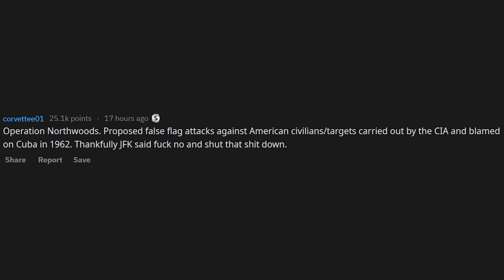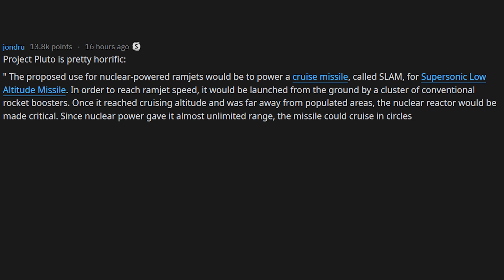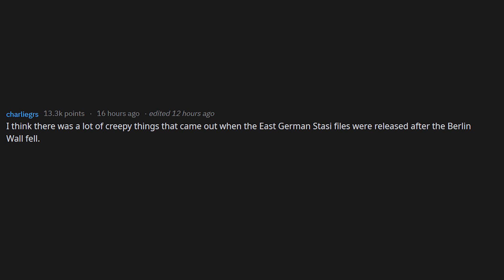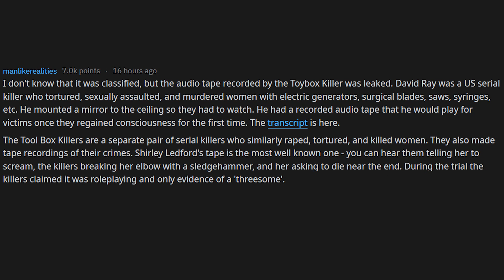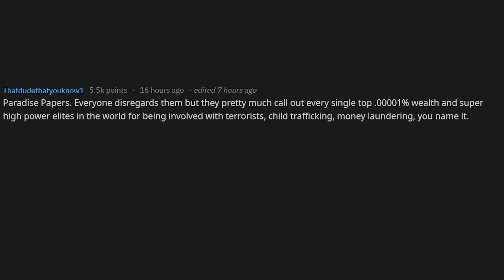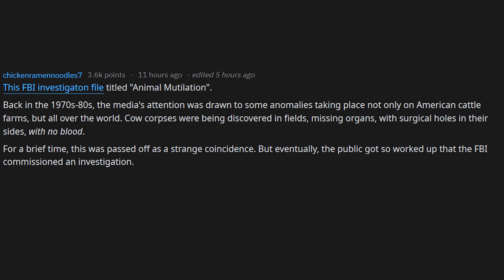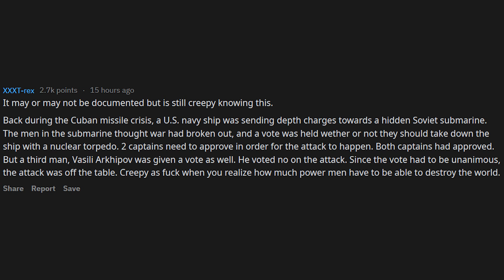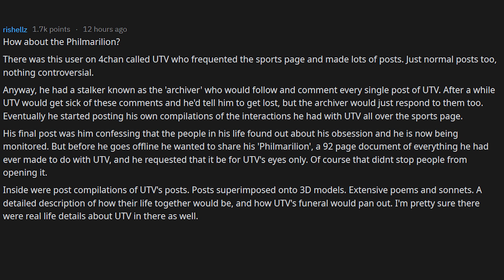Creepiest declassified documents which werde made available to the public (r/AskReddit)